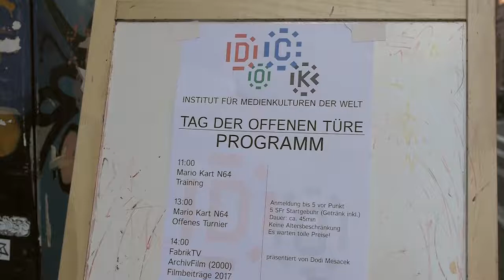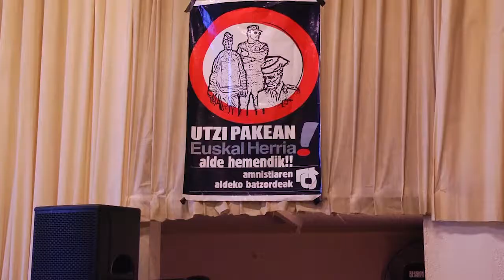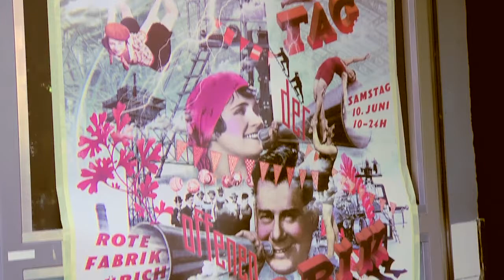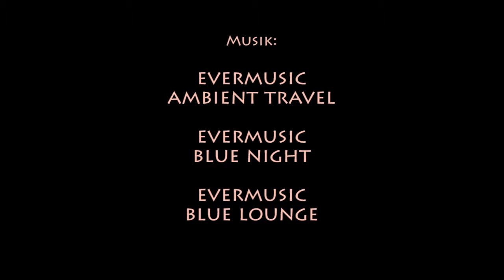Tag der offenen Fabrik_Teil2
Im Rahmen des Tages der offenen Tür 2017

Am Samstag 10. Juni öffnet die Rote Fabrik ihre Türen für ungewohnte Einblicke und überraschende Ausblicke. Während des ganzen Tages finden zahlreiche Angebote und Veranstaltungen statt. Gleichzeitig ist es möglich, das Areal auf eigene Faust zu erkunden, Fragen zu stellen und Ideen einzubringen. Alle, die schon immer mal wissen wollten, was sich hinter den roten Mauern alles so abspielt, sollen sich an die Fersen von erfahrenen, langjährigen Fabrikarbeitern heften und sich in das Labyrinth der Roten Fabrik vorwagen.